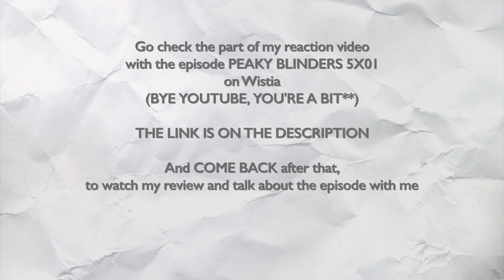PEAKY BLINDERS 5X01 "BLACK TUESDAY" REACTION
//SPOILER ABOUT THE EPISODE IN THE DESCRIPTION//

Hello !

PEAKY BLINDERS IS BACK !! AND THE GRAVE WAS AN HORSE GRAVE !! Sorry, I had to say it first, because really, it was a main concern for me after the trailer, so I'm really happy about : having the Shelby's family back, but also that it was just an horse. But, still, we have an explosion and a car on fire with Tommy holding someone on his arms, so I'm not totally relieve about the "someone is gonna die" theory yet.

I love this first episode because it really represents what the show is good at : building a lot of storylines (the financial crise, Mosley, the angels of retribution etc) but also the characters, at the same level (Ada's pregnancy, Tommy hallucinating, Finn who wants to prove himself etc). But Grace is back, so I can't be fully happy. Even dead, she's fucking annoying imo.